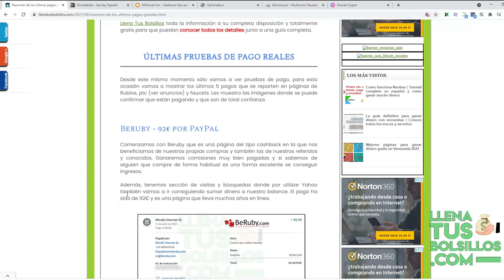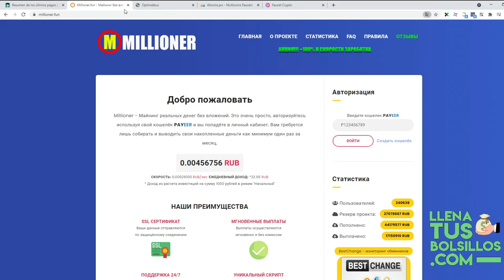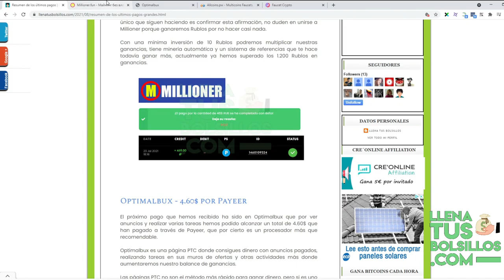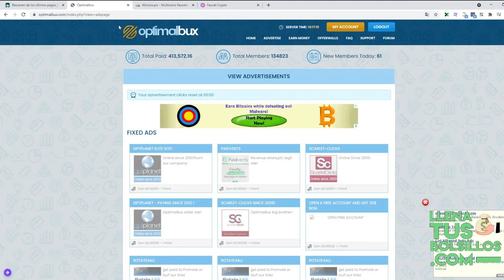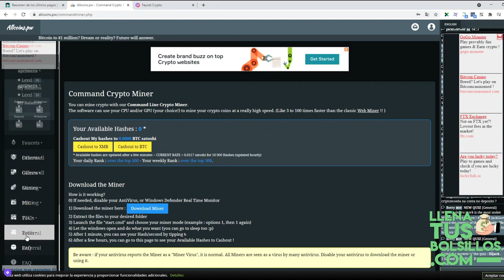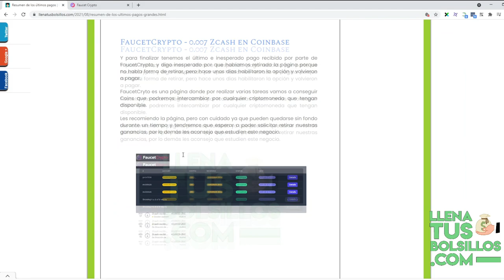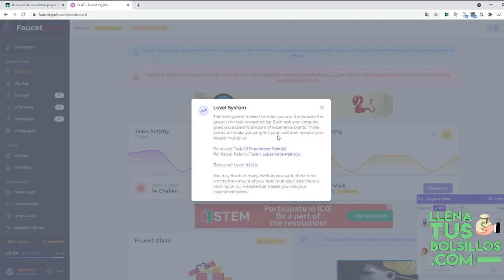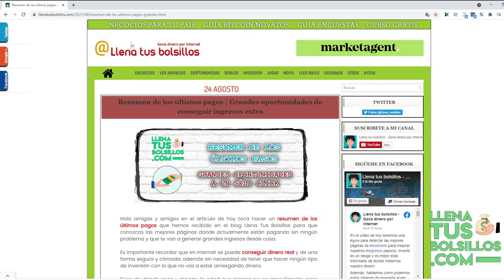Resumen de los últimos pagos que hemos recibido | Negocios donde ganarás siempre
🔴  NUEVO VÍDEO   🔴

En el vídeo de hoy vamos hacer un resumen de los últimos pagos que hemos recibido en varias paginas que estamos recomendando y trabajando.

¿Quieres ganar dinero sin inversión? En LlenaTusBolsillos tenemos las mejores páginas de internet donde conseguir ingresos extra sin tener nada de nuestros bolsillos.

● Llenatusbolsillos.com